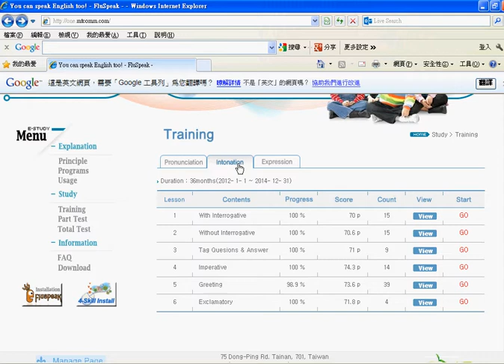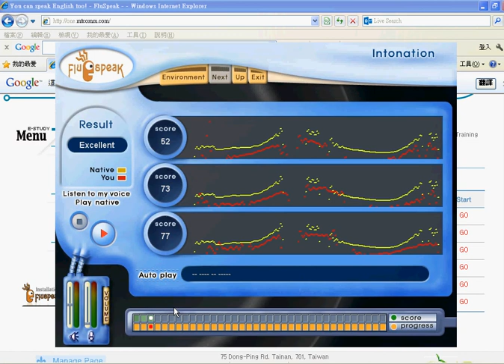FluSpeak Intonation Demo